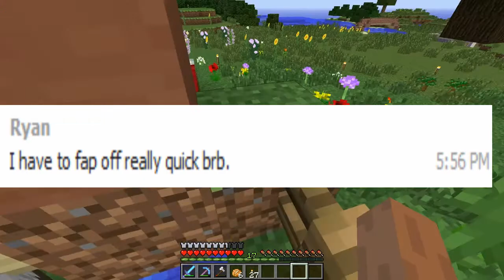CANDY LAND! Mineshaft Season 3!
IN THIS EPISODE WHIP CREME, RYAN FAPS, AND CAKES!